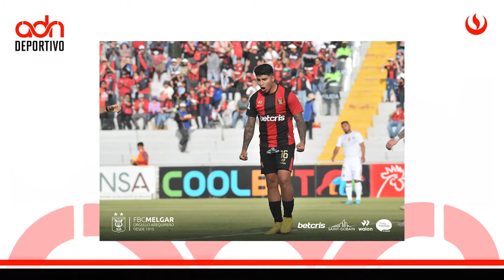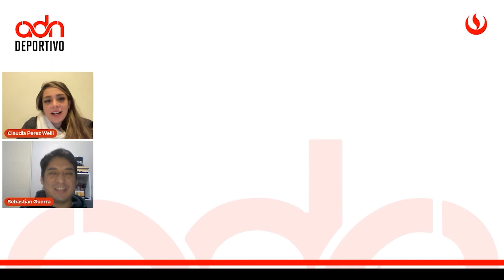ADN blanquirrojo en Odesur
Es viernes y eso significa que…“¡Tenemos nuevo programa! Acompaña a nuestros conductores a descubrir lo que dejó la selección tras los primeros partidos de la era Reynoso. Además, llegaron los Juegos ODESUR y más de 400 atletas peruanos -33 Upecinos-nos representarán en Asunción. También comentamos el éxito de Daniella Rosas, la Liga de y nuestra infaltable secuencia de momentos curiosos.IM PER DI BLE ♨️🔥